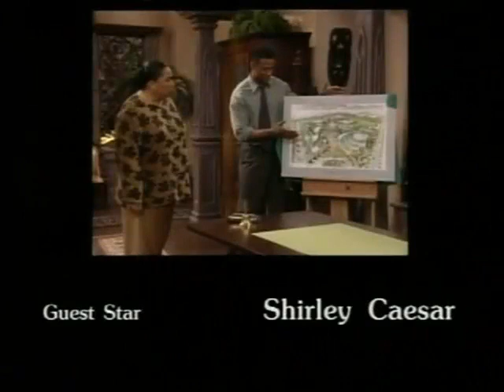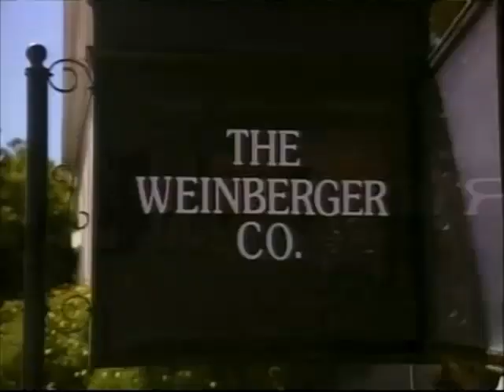Good News - Gospelfest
(1998) The pastor (David P. Ramsey) must raise the spirits of his choir during a nationwide gospel competition. Guest star: Lou Rawls.